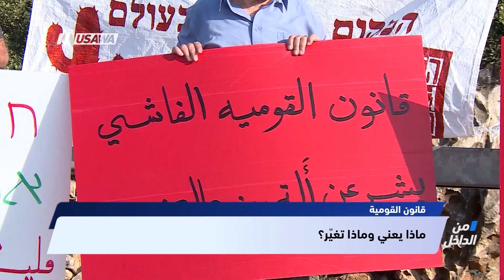تقرير : ماذا يعني قانون القومية؟ "مساواة"؟ القانون شطبها ،وائل عوّاد ،من الداخل،11-8-2018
تقرير ضمن حلقة الحادي عشر من آب لعام2018 من برنامج من_الداخل عن ماذا يعني قانون القومية؟ "مساواة"؟ القانون شطبها

برنامج حواري اسبوعي،  يبث كل يوم سبت، الساعة الثامنة (8:00) مساءً، على تلفزيون فلسطين وقناة مساواة الفضائية، يستضيف فيه رمزي حكيم عددًا من السياسيين والشخصيات المواكبة للأحداث، من خلال فقرات حوارية تتناول قضايا الداخل واهتمامات المتلقي/ المشاهد الفلسطيني والعربي عمومًا.

Downlink frequency -  الترد :
12645 MHZ

Polarity  - الاستقطاب:
Horizontal

Symb.Rate - معدل الترميز:
27.500  MS/s

FEC - تصحيح الخطأ :

5/6

DL: 11958 H
SR: 27500
FEC: 5/6

48_#
‫#‏فلسطين_٤٨‬
‫#‏فلسطين_48‬
‪falasteen_48#‎‬
‫#‏عرب_٤٨
‪‎arab_48#‬
‫#‏تواصل‬
‫#‏اكسر_حصارك‬
‫#‏بلشنا_نرجع‬
‫#‏شعب_واحد‬
 ‪#‎mosawah‬
‪#‎Equality‬
‪#‎égalité‬
‫#‏مساواة‬
‫#‏حق‬
‫#‏عدالة‬
‫#‏تساوٍ‬
‫#‏تعادل‬
‫#‏تماثل‬
‫#‏تسوية‬
‫#‏معادلة‬